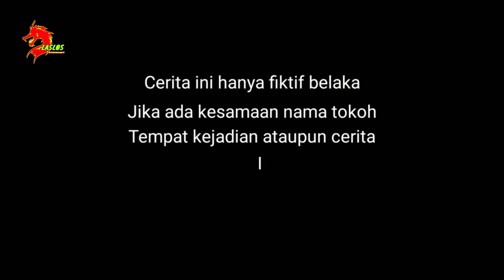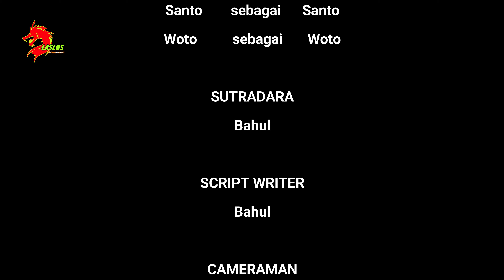DOKTER AHLI DIHINA TEMANNYA KARENA BERPAKAIAN SEPERTI PENGANGGURAN